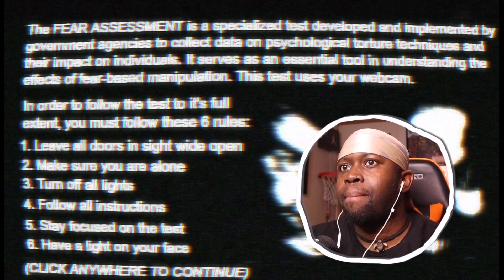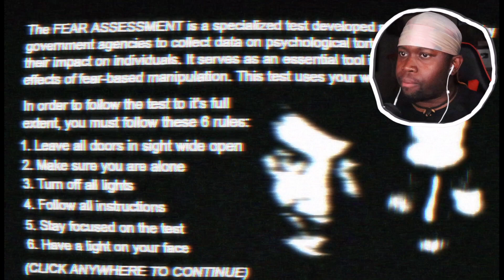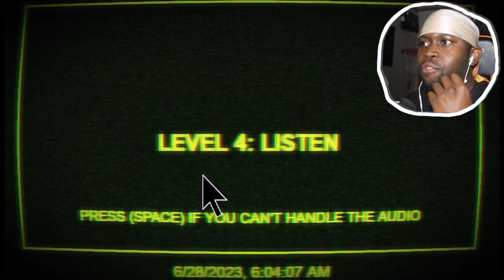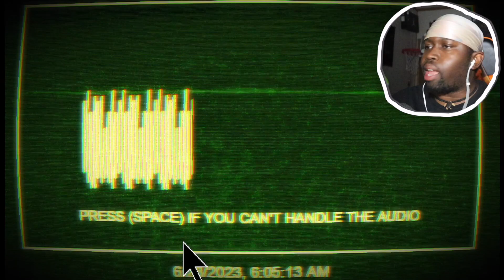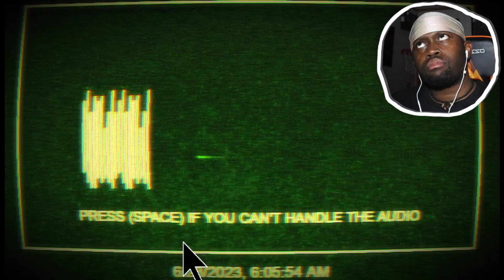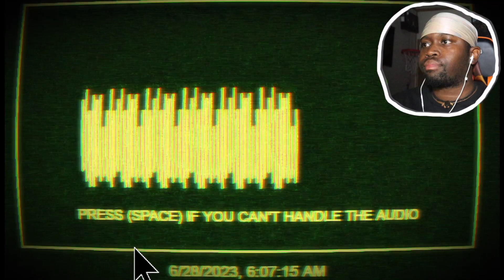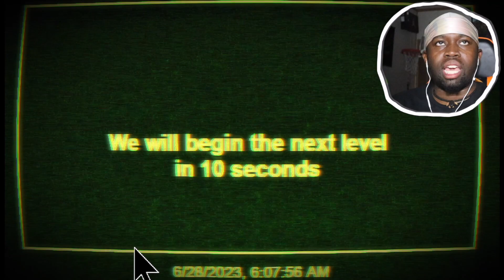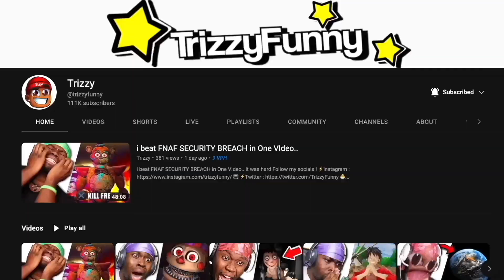The Fear Assessment CURSED me.. (HELP)